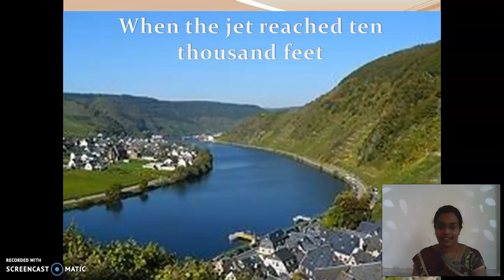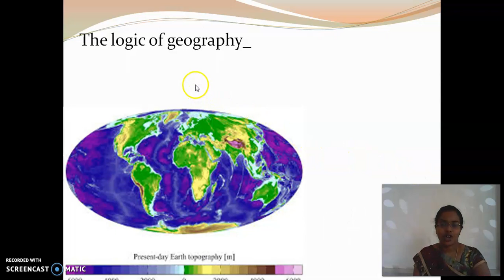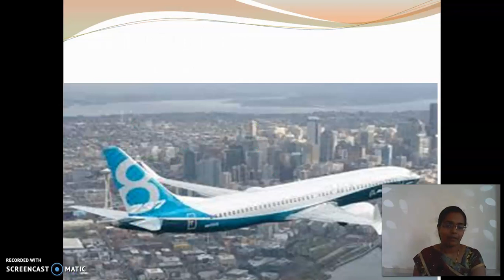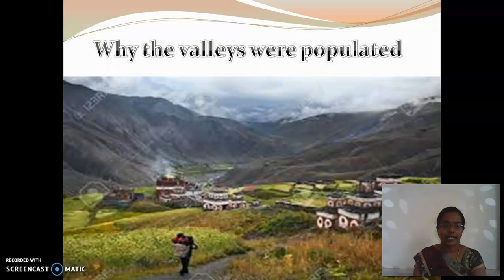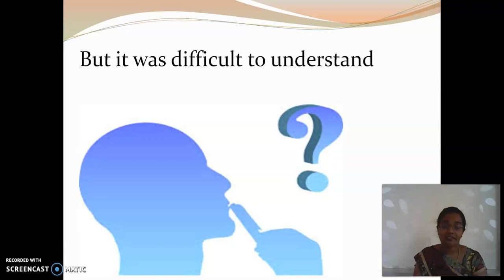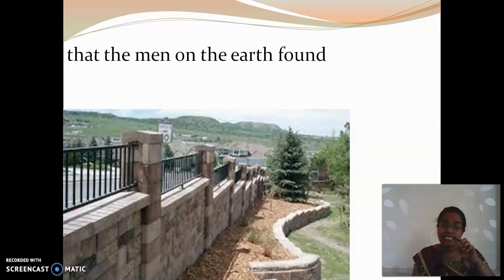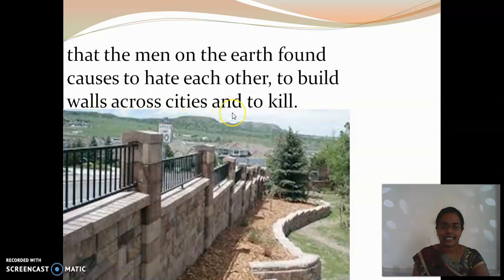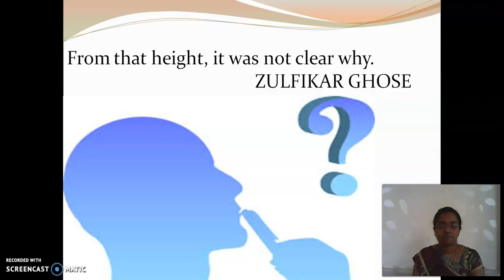GGVS8 SE C2 GEOGRAPHY LESSON P10